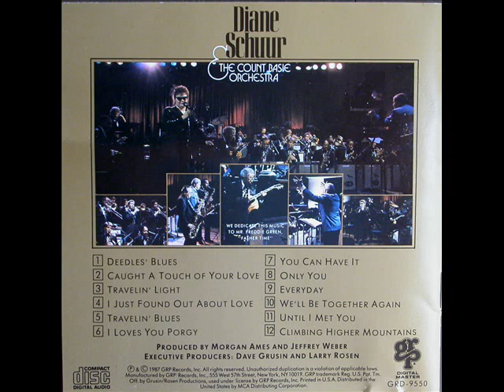Diane Schuur - Deedles' Blues.wmv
Diane Schuur - Deedles' Blues, the Count Basie Orchestra